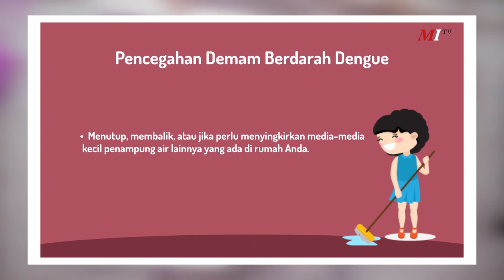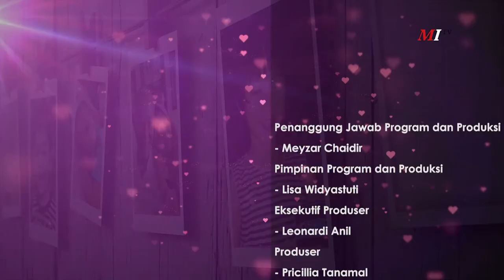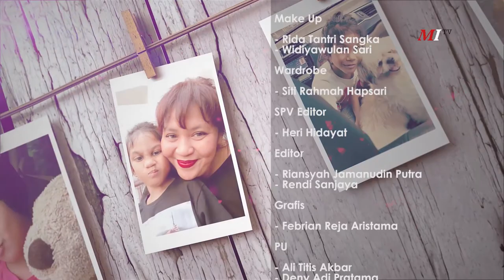PUB | Makanan Untuk Penderita Demam Berdarah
Ini makanan yang bisa membantu penyembuhan pasien DBD buat bunda, Seperti apa? yuk simak videonya.